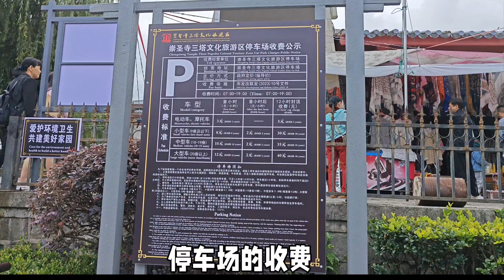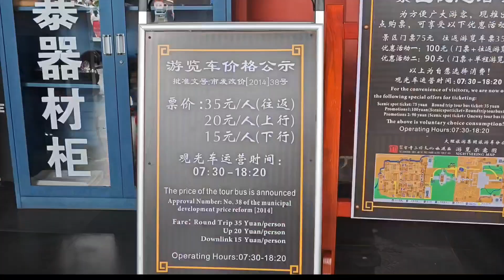百年不倒的大理三塔，云南大理避暑旅游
云南避暑旅游，大理…